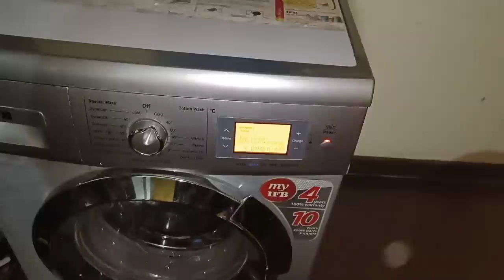vlog night to morning busy work routine ||cleaning motivating video 🥰 విడియాపం టమాటో కుర్మా రెసిపీ